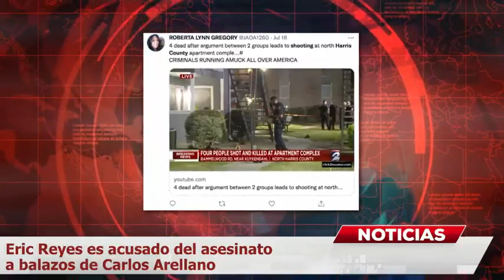Hispano de tan solo 18 años enfrenta una pena de 20 a 99 años de prisión por BRUTAL HOMICIDIO